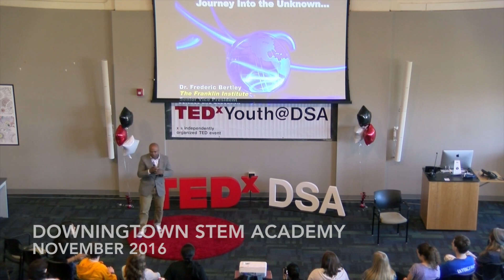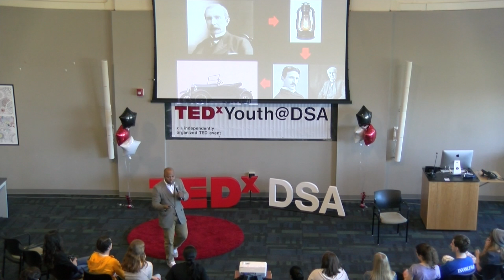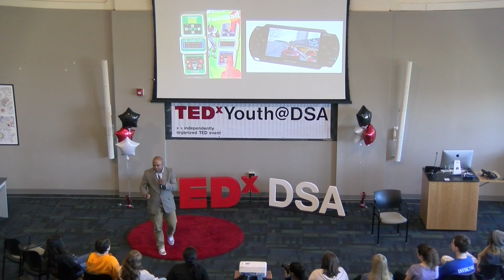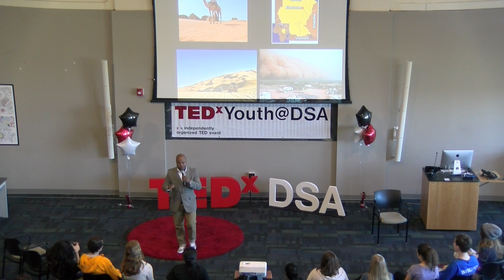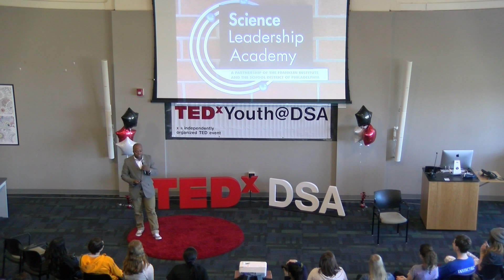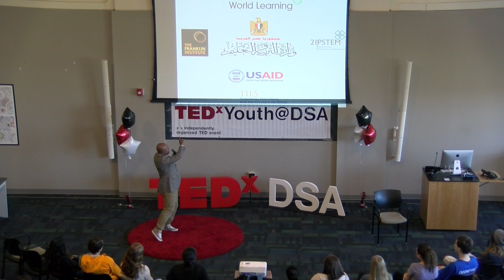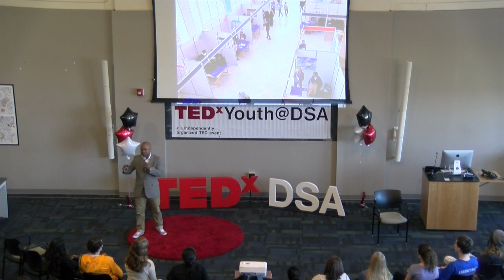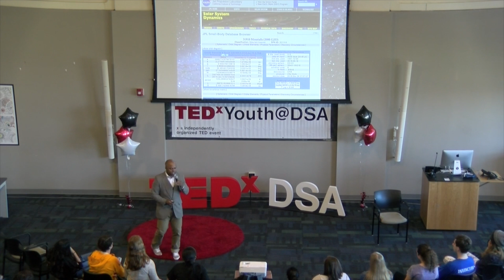You Can Prepare Yourself for the Unknown | Frederic Bertley | TEDxYouth@DSA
Through his amazing journey in the world of science and technology, Dr. Frederic Bertley shares how you can prepare your mind for the unknown adventures in life. Learn from the stories of others who took chances, overcame obstacles, and achieved the amazing with their prepared minds.

Dr. Bertley directs both science and educational programs for The Franklin Institute including overseeing TFI’s partnership with its magnet high school, Science Leadership Academy. Additionally, he directs the prestigious Franklin Awards Program, the long-running Journal of The Franklin Institute and the Institute’s international efforts including shepherding a USAID supported effort to build for 5 STEM platform high schools in Egypt.  He holds a B.Sc. in Mathematics and Physiology and a Ph.D. in Immunology, both from McGill University. Prior to The Franklin Institute, he joined a Harvard Medical School HIV Vaccine Research Group, and managed multinational teams in Haiti and Sudan. Dr. Bertley has received numerous honors including the Harvard Medical School Dean’s Service Award, Merck Scholarship, The President’s Award (QBMA) and Philadelphia Business Journal 40 Under 40 Honoree and won a Mid-Atlantic Emmy™.